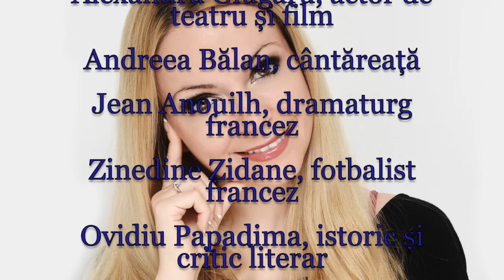Horoscop de azi 23 Iunie Lunaala Moirae